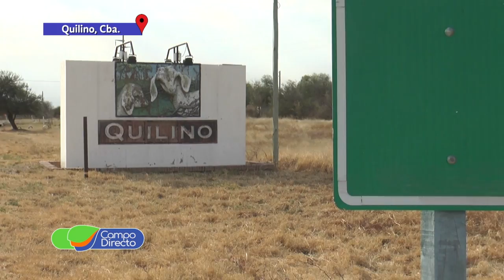Campeones Braford se preparan para el gran remate anual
Viajamos a la Estancia “Las Corzuelas” en Quilino para conocer los ejemplares campeones Braford de la “Cabaña Los Socavones”.